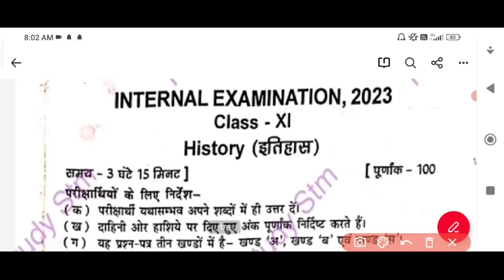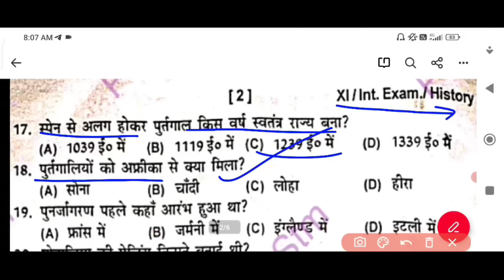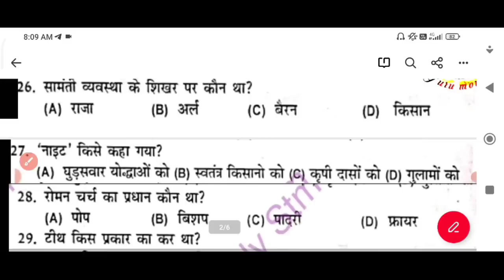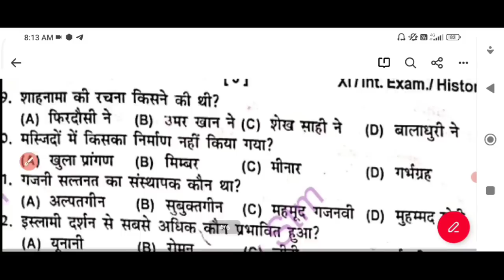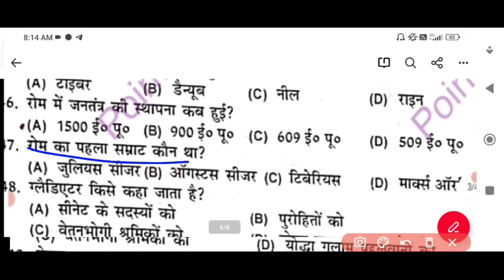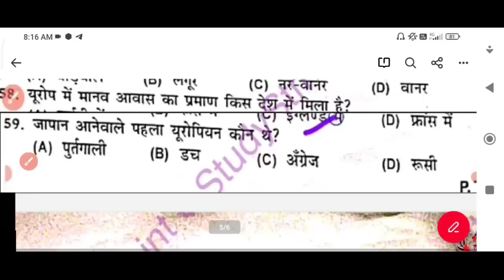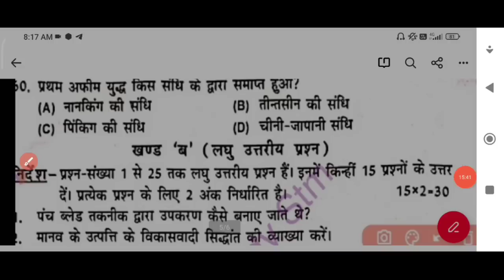11th class history internal exam 2023 class 11th annual exam 2023 chemistry paper 100% out paper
11th class history (pto) viral Papar out Papar internal exam 2023

class 11th annual exam 2023 chemistry paper 100% out paper

class 11th annual exam 2023 history paper
class 11th annual exam 2023 history
class 11th annual exam 2023 history paper bihar board
Bseb board class 11th annual exam 2023 hindi
class 11th history intenal exam paper 2023 Bihar board
class 11th history internal exam paper 2023
class 11th history annual exam paper 2023
bihar board class 11th history answer key
Arts, Science and Commerce तीनो छात्र के लिए
ihar_board
Hastag
Bihar board class 11th history Exam 2023, Bihar board
class 11th annual exam 2023, Bseb class 11th history test
exam question paper, Bseb class 11th history question
paper 2023, Bihar board class 11 history question paper
2023, Class 11 history test exam 2023, Bihar board class
11th question paper hindi 2023, 11th history question
paper 2023, Bihar board class 11th history Original
Question paper, Class 11th history question paper with
answer, Bseb class 11th history original paper 2023, Point
of study
@targetboard 12th